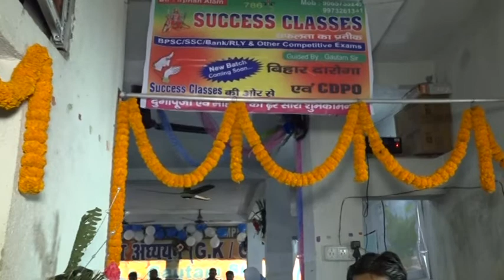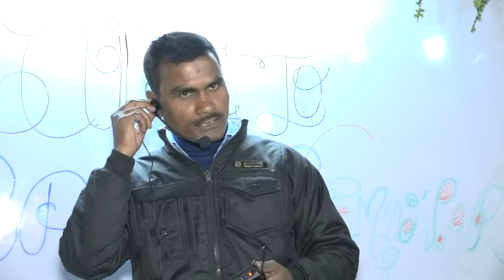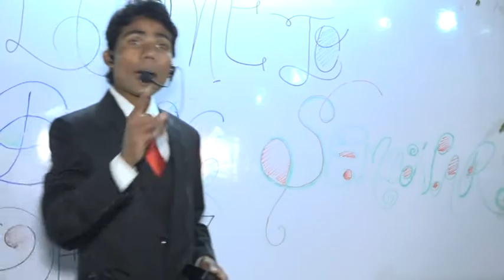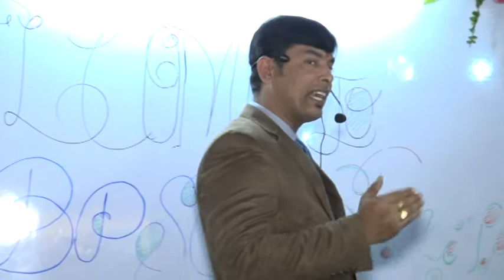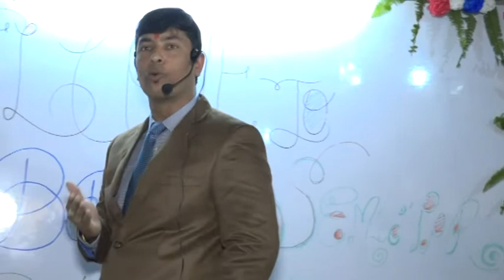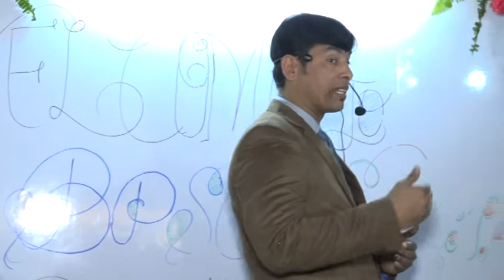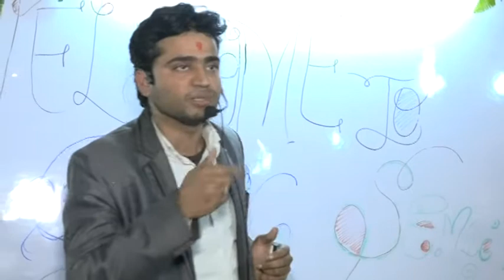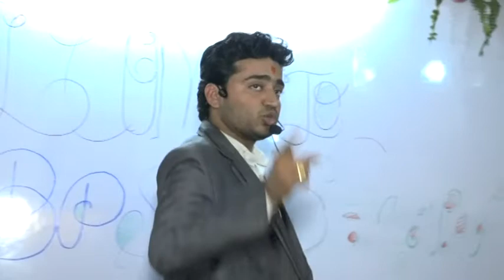BPSC SEMINAR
by gautam sir